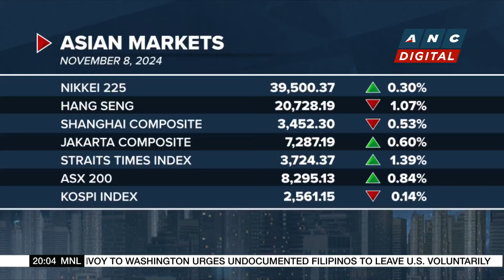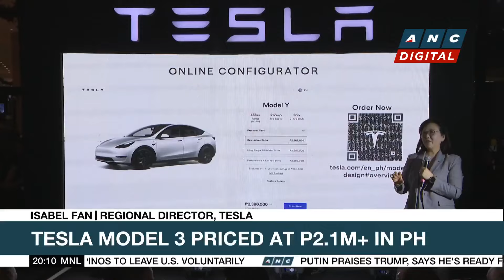Asian markets end event-filled week on a mixed note | ANC